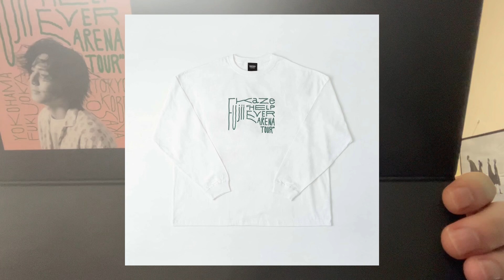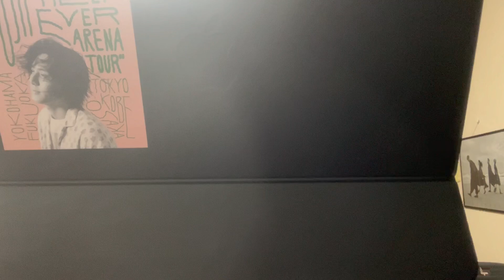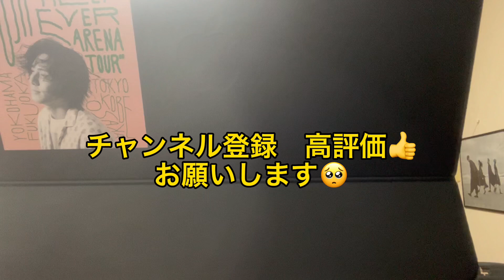【藤井風グッズ】発売決定！パーカー2種類サイズ感の注意点お話しします😛